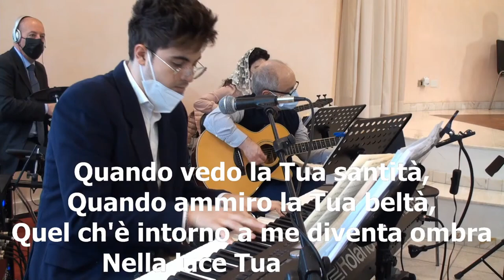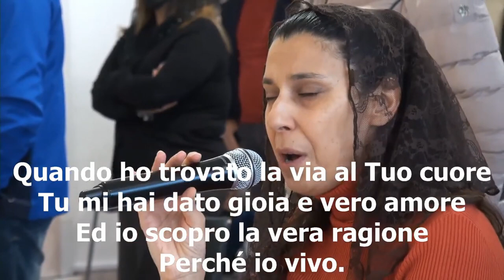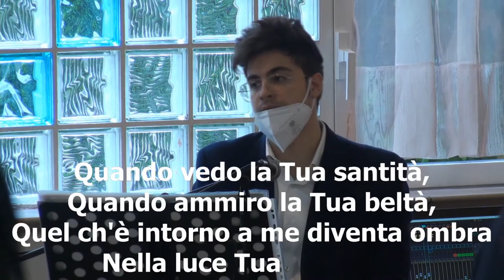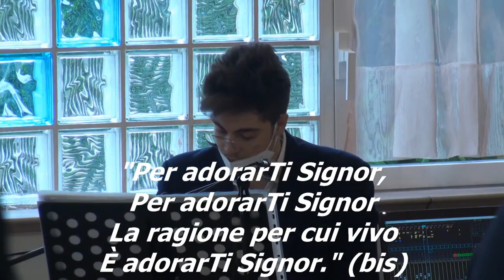"Per AdorarTi" - cantico cristiano evangelico Live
Ecco il barano "Per AdorarTi" cantato e suonato dal nostro gruppo musicale, in live, registrato durante il nostro culto del 11 aprile 2021.

TESTO:

Quando vedo la Tua santità
Quando ammiro la Tua beltà
Quel ch'è intorno a me
Diventa ombra nella luce Tua

Quando ho trovato la via al Tuo cuore
Tu mi hai dato gioia e vero amore
Ed io scopro la vera ragione
Perché io vivo

Per adorarti Signor
Per adorarti Signor
La ragione per cui vivo
È adorarti Signor